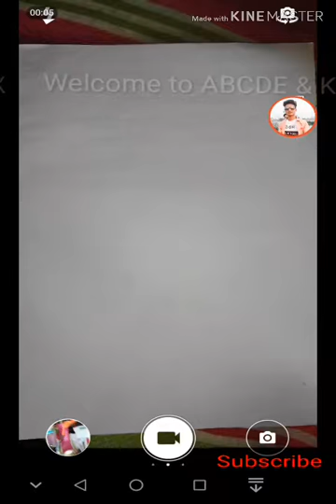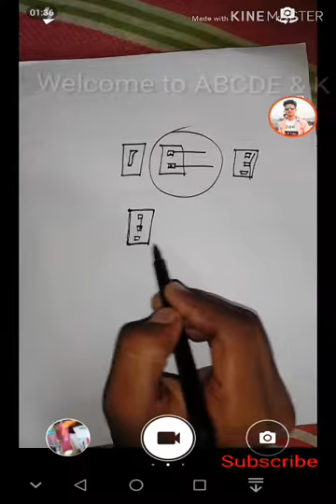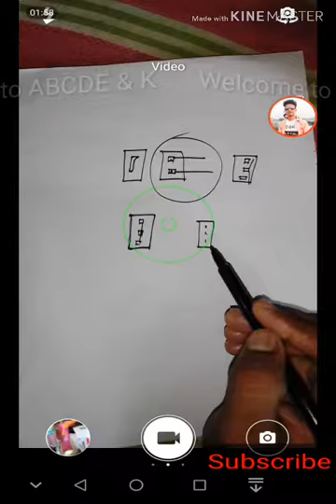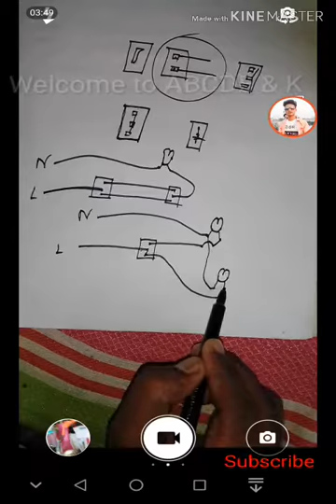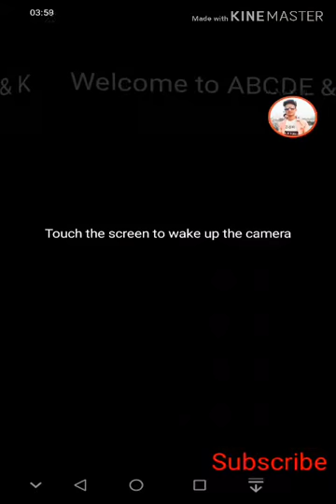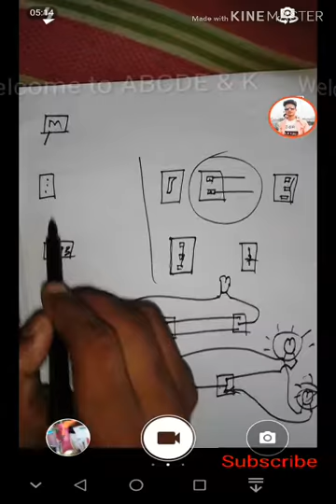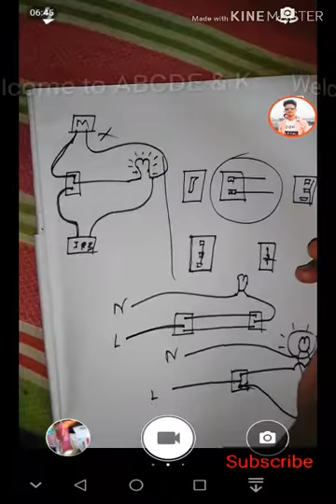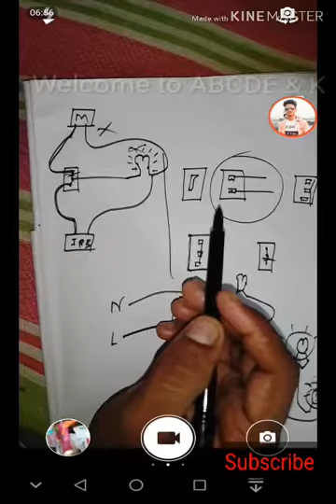Amazing Two way switch trick connection, টু-ওয়ে সুইচ কানেকশন 2 input-1 output